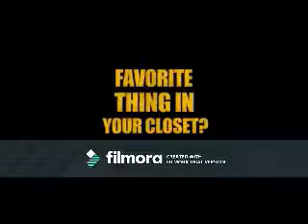Aint That Cute (Zachary Herron Video)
A video I made for Zachary Herron using the song Aint That Cute by Aaron Carter. Thanks to the sites that i got the videos and pics from!